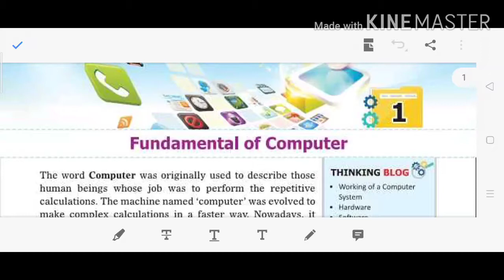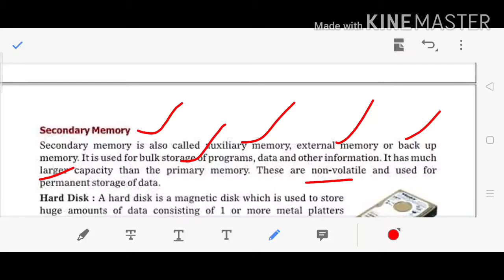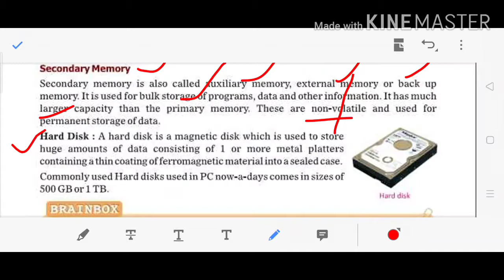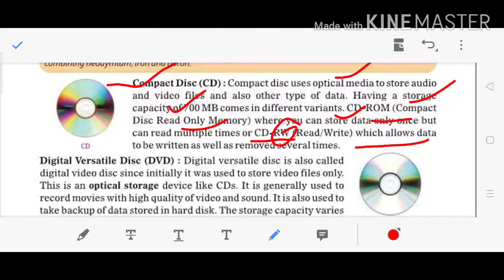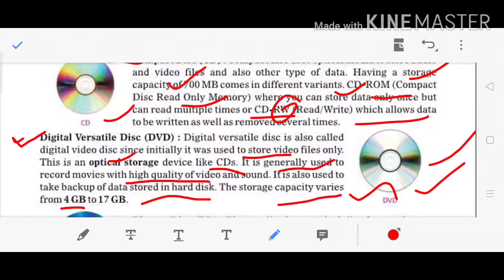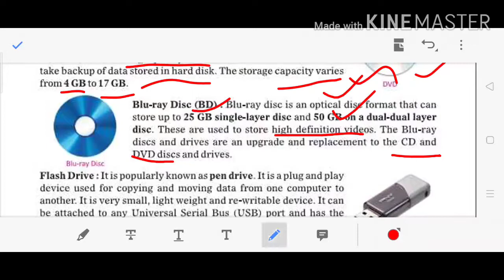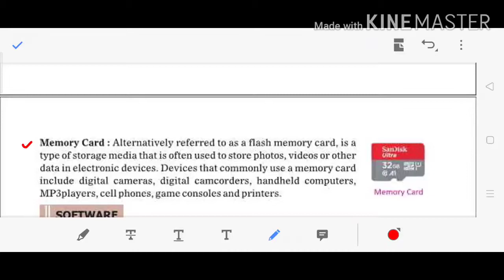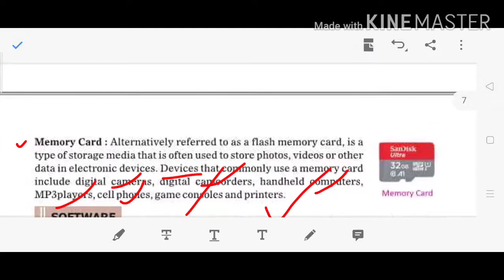Secondary Memory | Class-6 | Part-4 | Chapter-1 | CBSE | Hindi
- example of secondary Memory.
- uses of secondary Memory.
- Hard disc, compact disc, flash drive, memory card, explained in detailed.